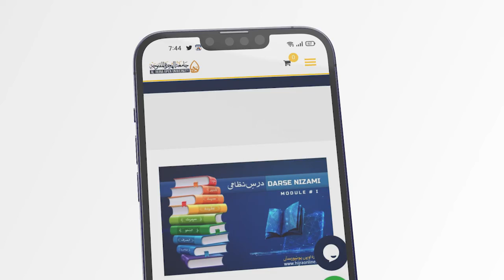The Cosmic Search for a New Habitable Planet Earth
• Is there a new habitable planet?
• Why do we live on earth?
• Do we need to find another planet to live on?
• Is living on another planet a real possibility?

Get answers to the aforementioned questions in this video.

Learn Authentic Qur’anic Exegesis.
Start your Qur’an journey with Us!

APPLY NOW!
How to Enroll?